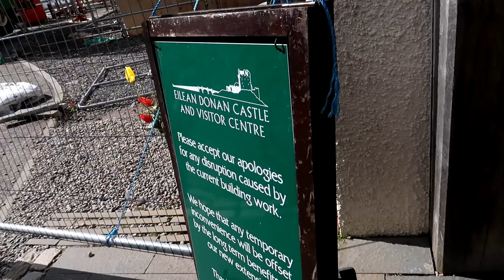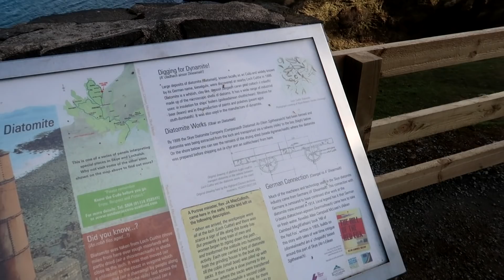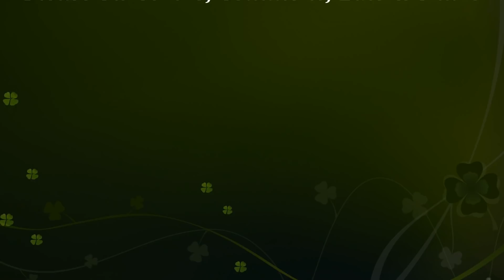ಸ್ಕಾಟ್ಲೆಂಡ್ ಸುತ್ತಿ ನಮ್ಮ ಜೊತೆ/Isle of Skye-Scotland/ಟ್ರಿಪ್ ವ್ಲೋಗ್ ಭಾಗ-8/Hi5 Kannada vlogs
SCOTLAND ROAD TRIP. A TRAVEL GUIDE TO DRIVING IN SCOTLAND - Must visit places in Scotland
WHAT TO DO IN SCOTLAND - PLACES COVERED IN THIS VIDEO:
KILT ROCK FALL
ELIEAN DONNAN CASTLE
ISLE OF SKY BRIDGE
PORTEE
FAIRY GLEN

Hi5kannadavlogs kannada inkannada travelUK travelkannada youtube kannadavlog kannadavlogger kannadavlogs hi5 dailyvlogs indian DIML Dayinmylife DIMLkannada dailyvlogskannada ukvlogger nrikannada vlogkannada kannadacooking dailyvlogs UKmonthlyexpenses hi5vlogs isle of skye#scotland#roadtrip#scotlandwithkids#scotlandroadtrip#scotlandvlog